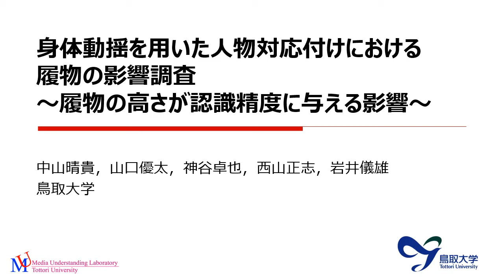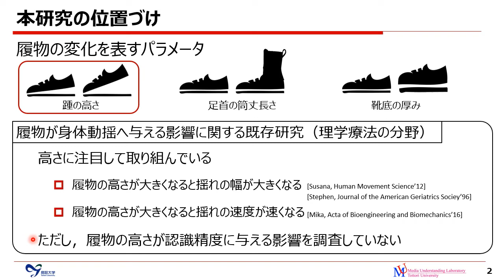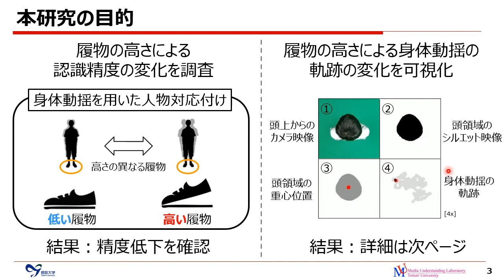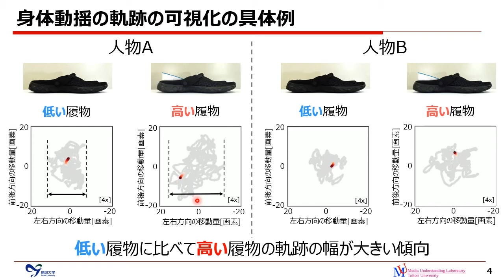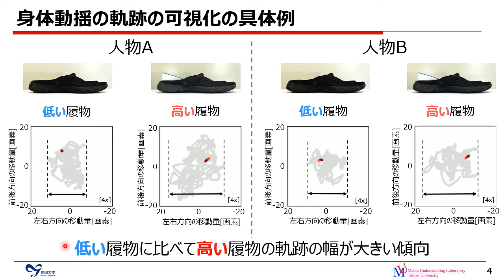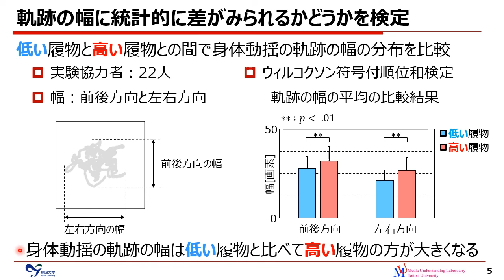身体動揺を用いた人物対応付けにおける履物の影響調査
中山 晴貴，山口 優太，神谷 卓也，西山 正志，岩井 儀雄，
身体動揺を用いた人物対応付けにおける履物の影響調査 ～履物の高さが認識精度に与える影響～
ビジョン技術の実利用ワークショップ (ViEW), IS2-03, December 2020.